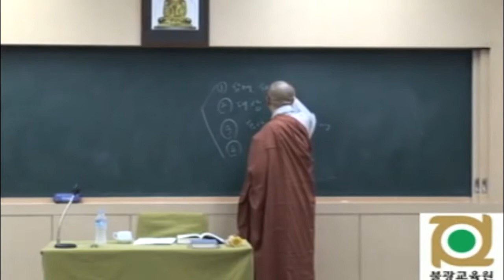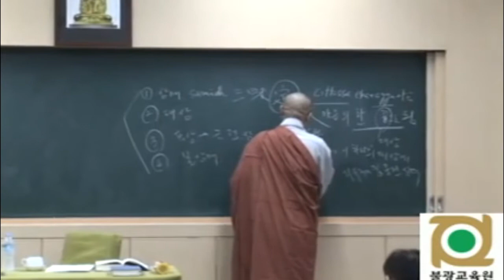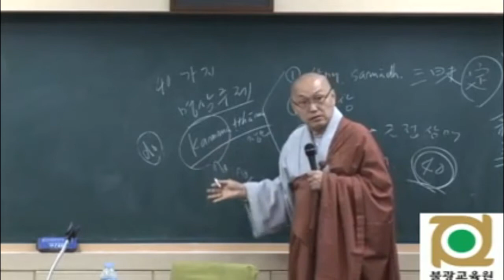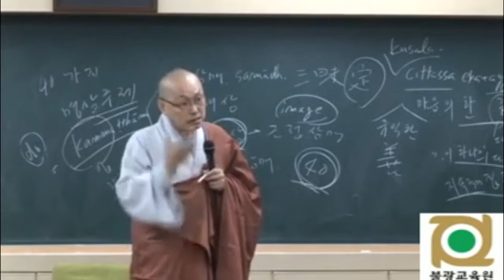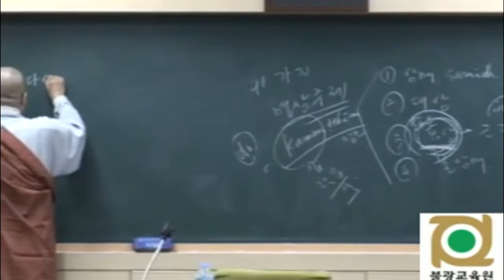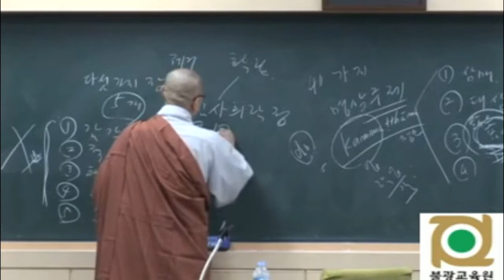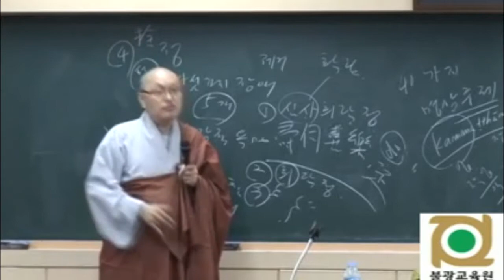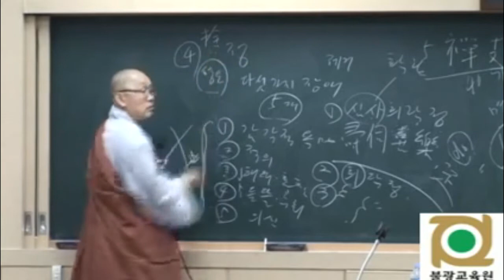각묵스님 청정도론 62 제1권 반복학습